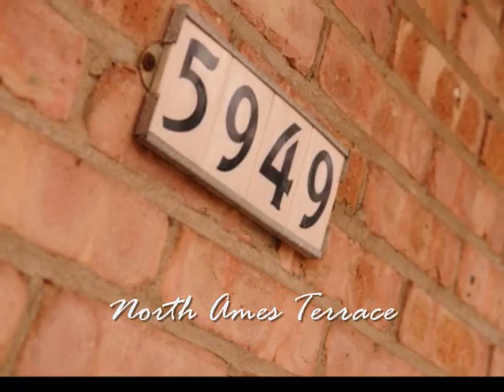5949 North Ames Terrace - For Sale.wmv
For more information or to schedule a showing call/text Katie @ or e-mail . This home is listed with Katie Corcoran of Team Benske with Coldwell Banker Residential Brokerage.